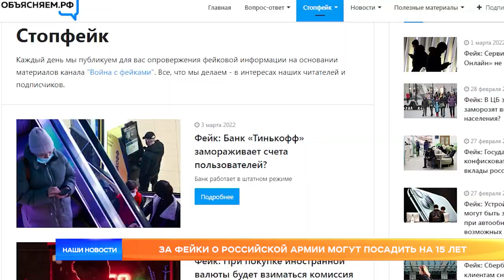За фейковую информацию о российской армии могут посадить на 15 лет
За фейковую информацию о российской армии могут посадить на 15 лет. Соответствующую поправку в Уголовный кодекс поддержали депутаты Государственной Думы. Статья 207.3 предусматривает и другие виды наказания – штраф или лишение свободы до 3 лет. Самый суровый приговор вынесут тем, чья ложная информация приведёт к тяжёлым последствиям